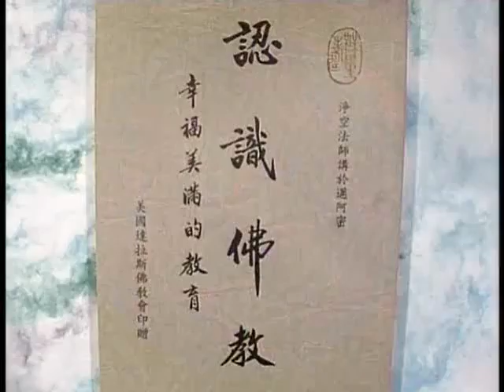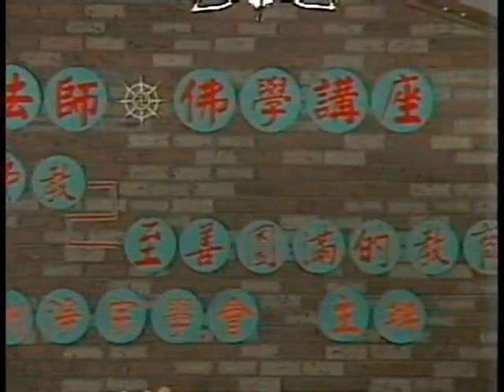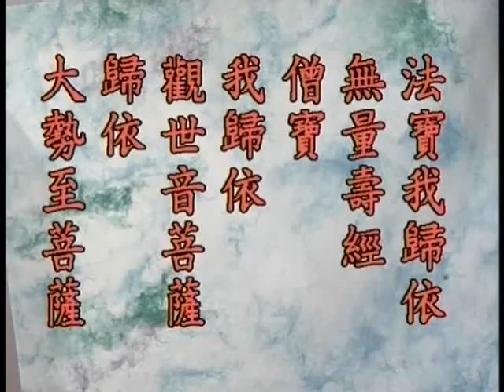認識佛教96年-第5集 淨空法師 (有字幕)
認識佛教96年-第5集 檔名：17-13-05 講演時間： 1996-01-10